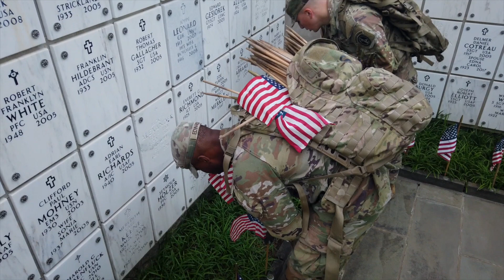MEMORIAL DAY 2023: How AMERICA honors our Fallen Warriors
Soldiers from the 3d U.S. Infantry Regiment (The Old Guard) place U.S. flags in front of the over 260,000 headstones and approximately 7,000 niche rows in Arlington National Cemetery ahead of the National Memorial Day Observance. This is the 75th anniversary of this time-honored tradition, and gives Old Guard soldiers the opportunity not only to honor our nation’s finest but to connect with the generations of servicemembers who have come before them.